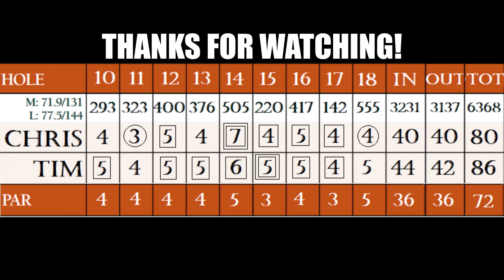Vintage Maderas | Golfer Guy | Back Nine